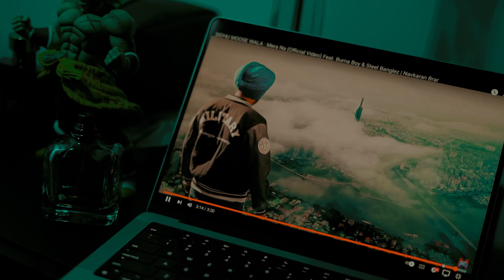MERA NA || SIDHUMOOSE WALA || SHORT CLIP